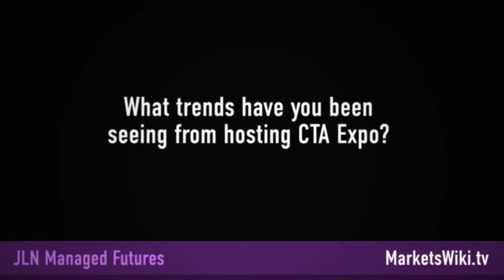Frank Pusateri of CTA Expo Discusses the Potential for Managed Futures ETFs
Frank Pusateri of CTA Expo Discusses the Potential for Managed Futures ETFs from MarketsWiki.tv. Like this? Watch the latest episode of MarketsWiki.tv on Blip!

Frank Pusateri is the president and founder of CTA EXPO, the rising conference group which hosts events for emerging managers in Chicago, New York, London and for the first time, in Miami on December 13. He spoke with JLN editor-in-chief Jim Kharouf about the trends he is seeing in the managed futures space, the challenges they face and the prospects for managed futures ETFs as well as mutual funds.